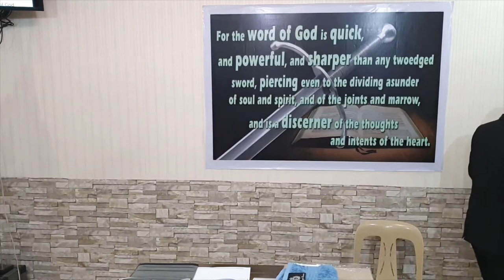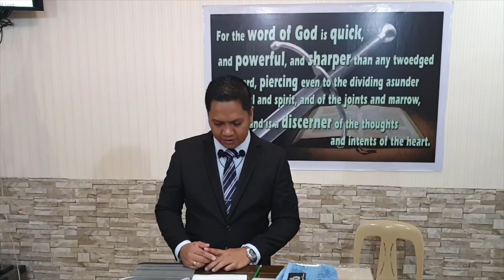Able to Save - Soul-winning Seminar 2020 - Part 4-b - The Nature of Salvation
20200118swseminar04bnatureofsalvationQ